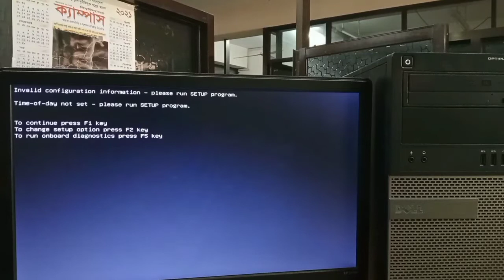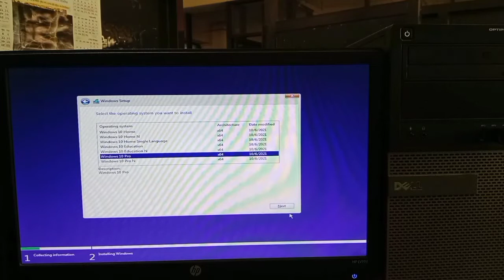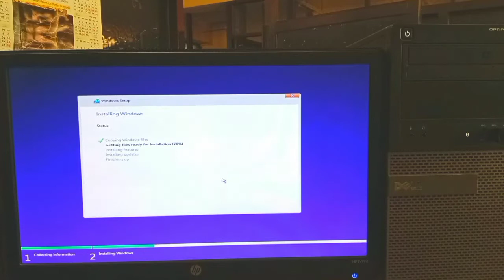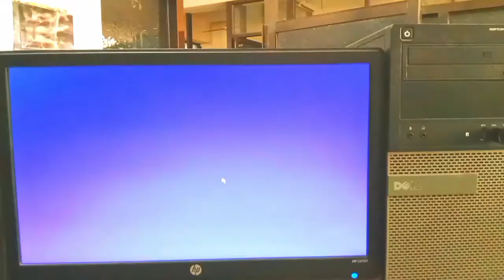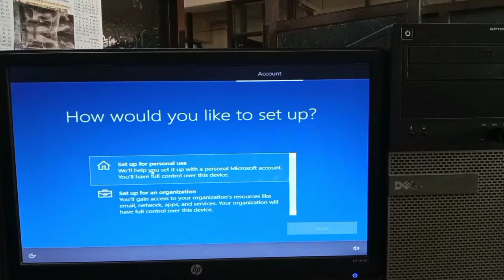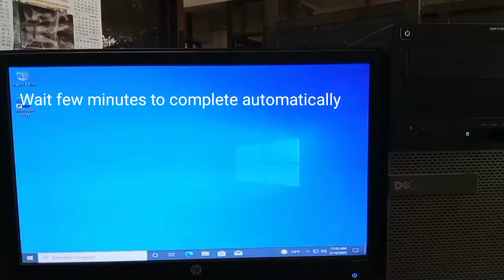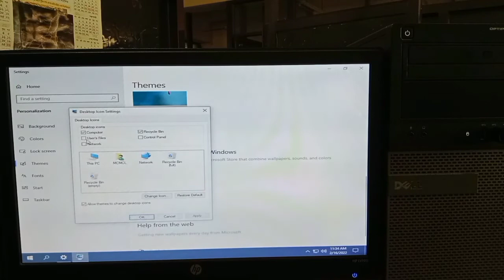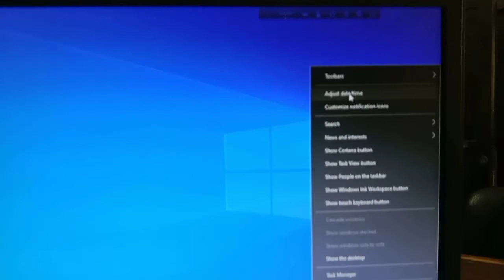Dell Optiplex 7020 Hard Disk Replacement and Install Windows 10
Dell Optiplex 7020 Hard Disk Replacement easily

remove hard disk from hard disk case easily. I want to show it